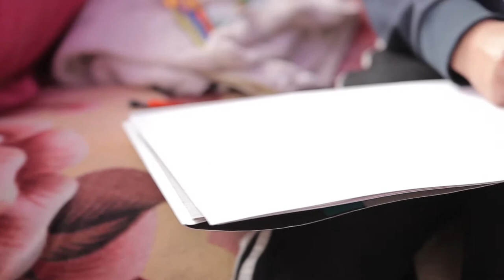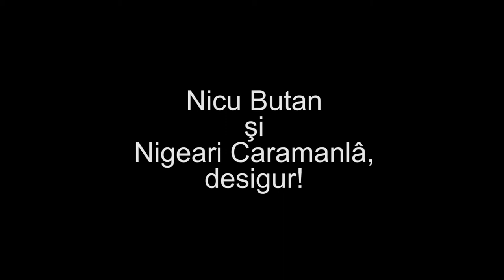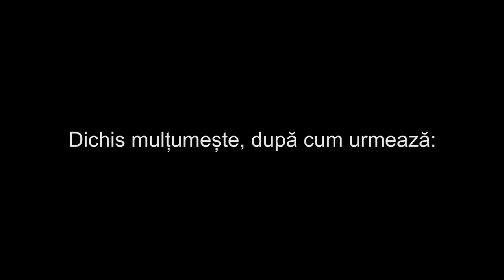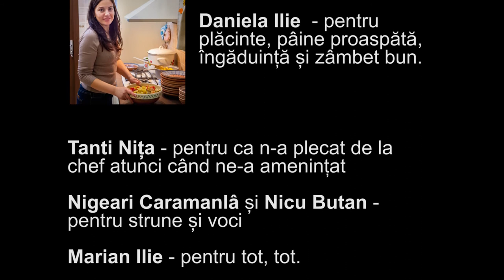bursa cu dichis 2018 - povestea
Povestea clipului asa cum a fost ea, sincera, dramatica, vesela, trista si necosmetizata, ca viata!